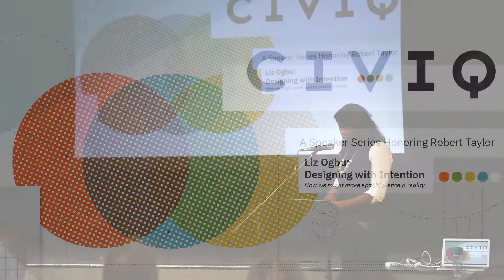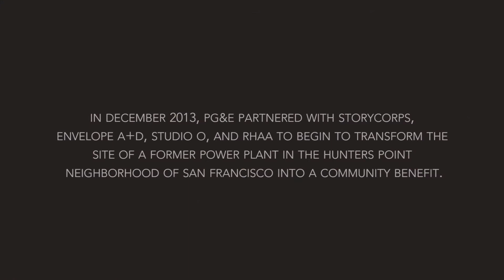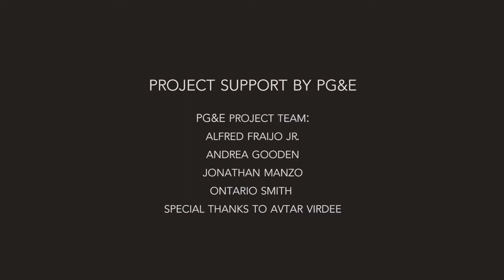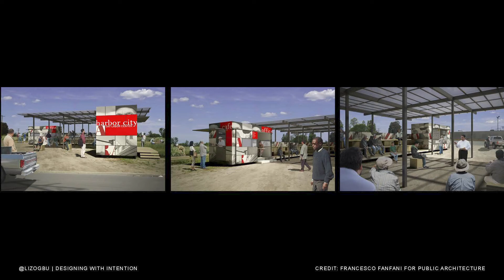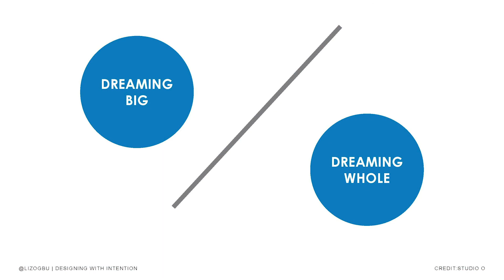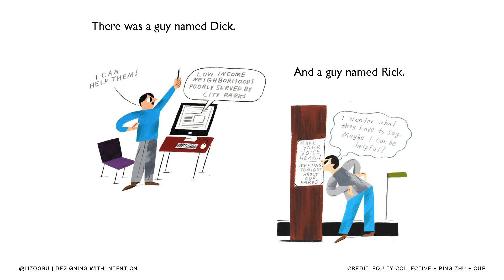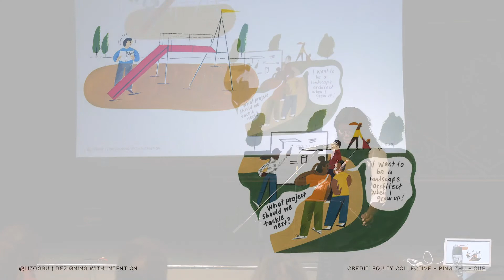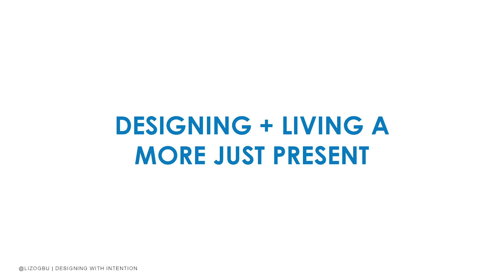Liz Ogbu: Designing with Intention, How we might make spatial justice a reality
This event was hosted by Chattanooga Design Studio on November 14th, 2019 as part of CIVIQ: a speaker series honoring Robert Taylor.
The Studio works to enhance Chattanooga’s quality of life by educating the community about, advocating for, and facilitating excellent urban design.

A designer, urbanist, and social innovator, Liz is an expert on social and spatial innovation in challenged urban environments globally. From designing shelters for immigrant day laborers in the U.S. to a water and health social enterprise for low-income Kenyans, Liz has a long history of working with communities in need to leverage the power of design to catalyze sustained social impact. Her projects have been featured in museum exhibitions and has been profiled in publications globally. Her honors include IDEO.org Global Fellow, Aspen Ideas Scholar, and one of Public Interest Design’s Top 100. She earned architecture degrees from Wellesley College and Harvard University